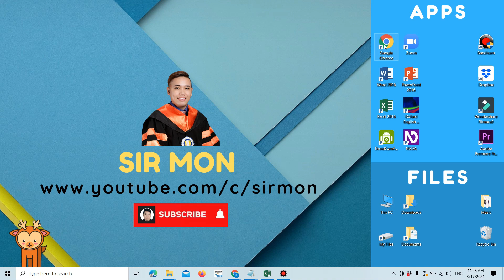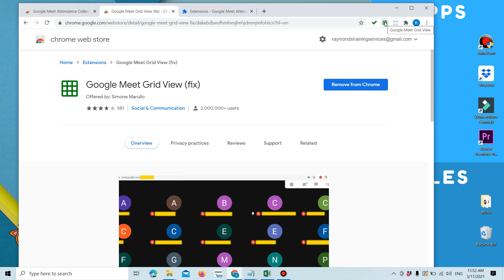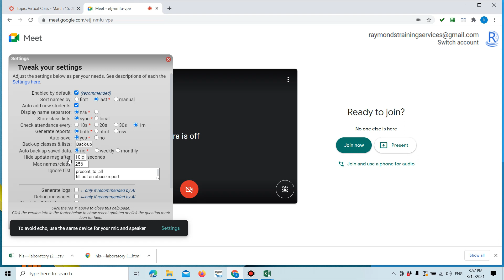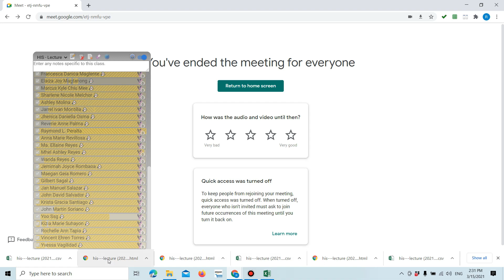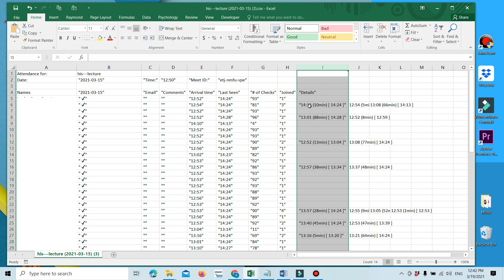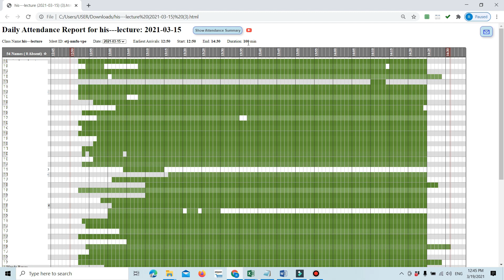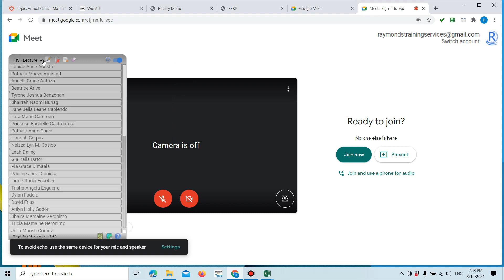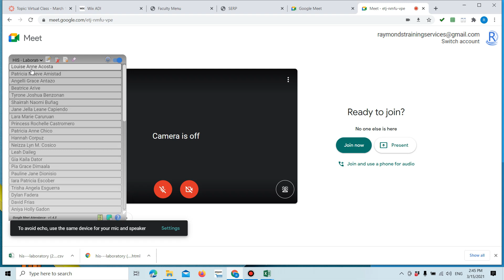Best Way To Monitor Students in Virtual Class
During a virtual class, monitoring students or participants can be difficult. In this video, I demonstrate how to keep an eye on the students during a virtual class. I was able to track when students arrived, left the meeting, or disconnected in the middle of the meeting using Google Meet attendance.